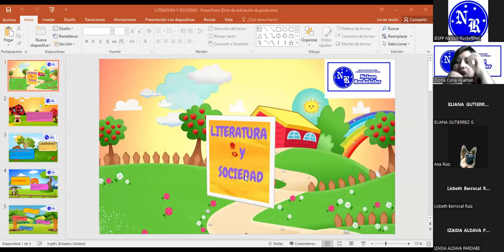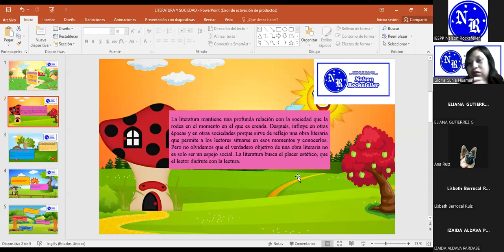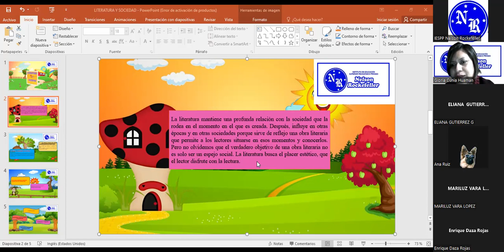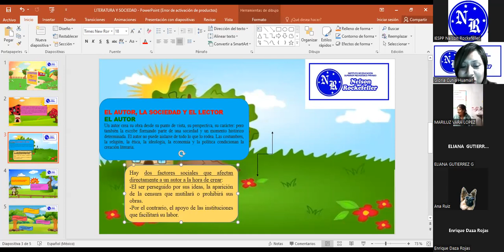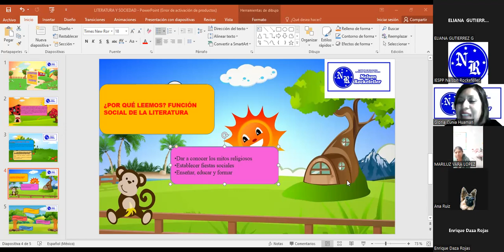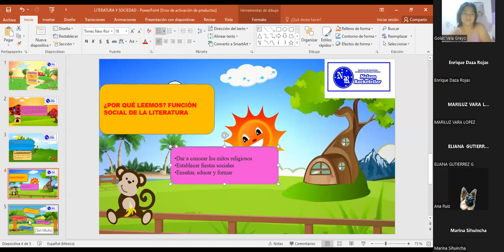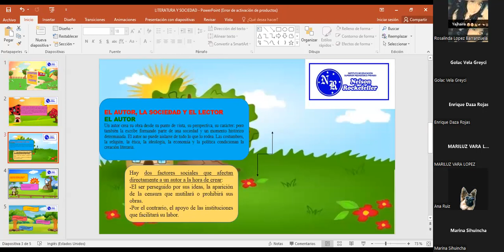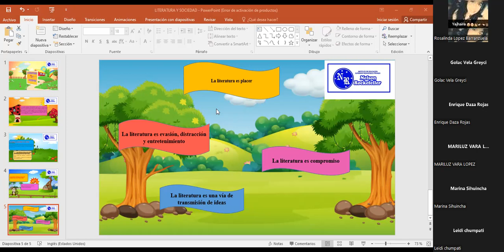22/08/2022 LITERATURA Y SOCIEDAD EN CONTEXTOS DIVERSOS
Prof. Gloria Cunia